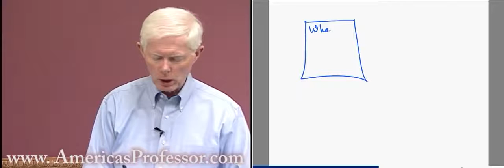Whole Life Insurance Policy Explained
Professor Jack Morton explains what a Whole Life Policy is on the Life & Health insurance licensing exam